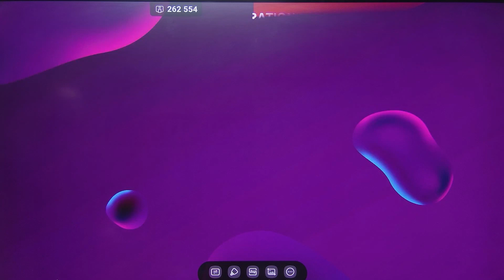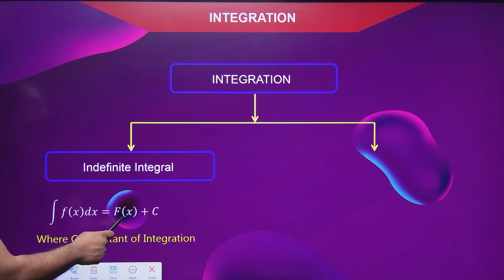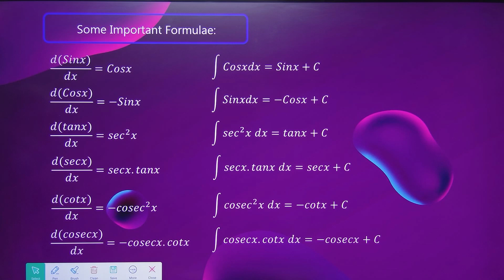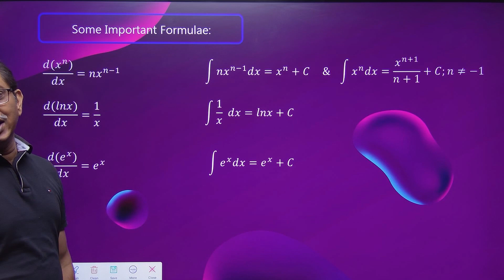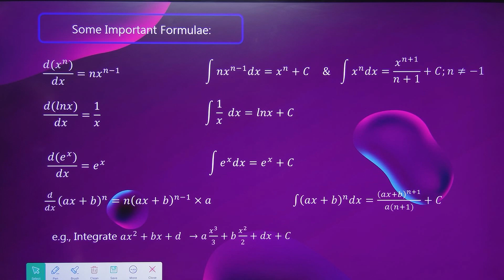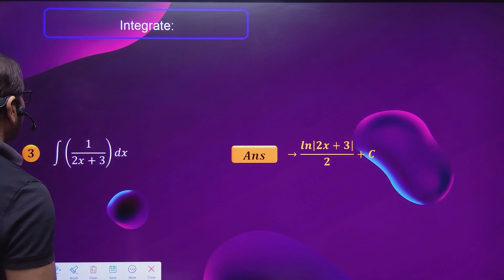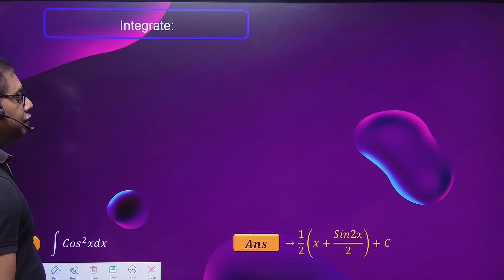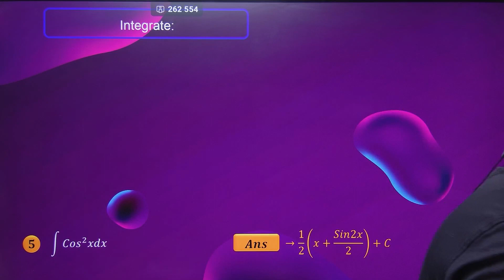Class11||Mathematical tools||Integration -01||Indefinite integral||IIT-JEE/NEET